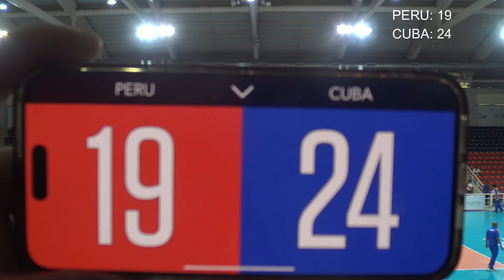PERU vs CUBA SET 4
2024 XVII PAN AMERICAN CUP
MEN'S VOLLEYBALL
NORCECA
FEDERACION PERUANA DE VOLEIBOL